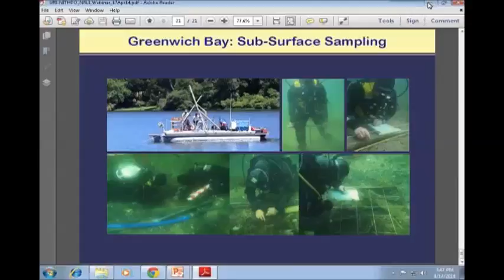Maritime Landscapes Q&A and End